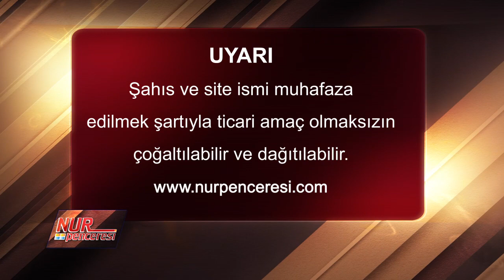Kürtçe Risale-i Nur derslerinin yapılması uygun mudur?